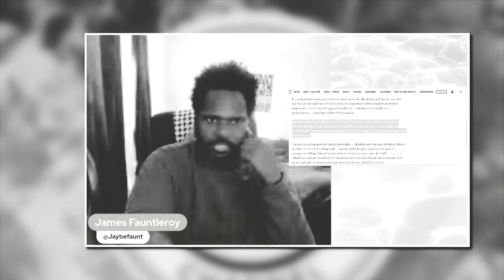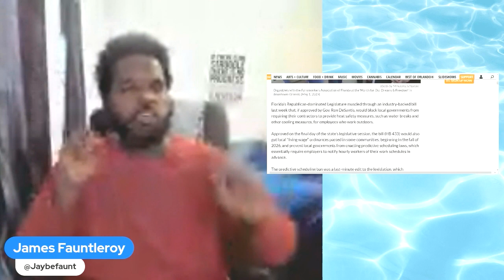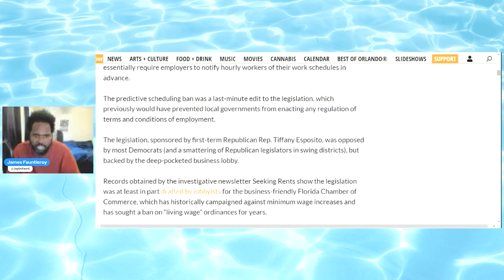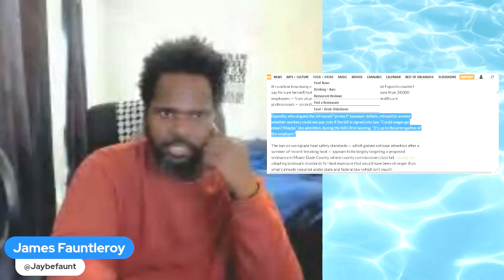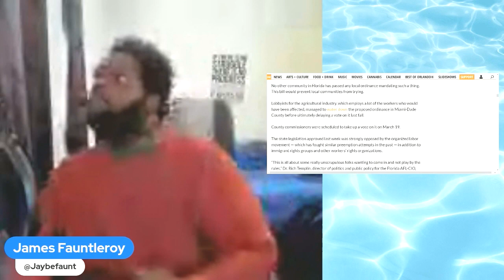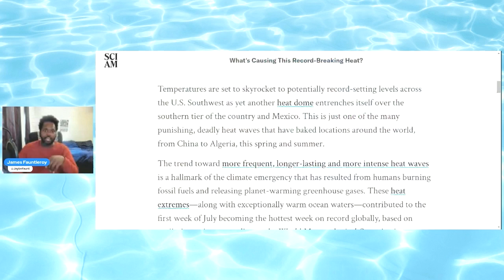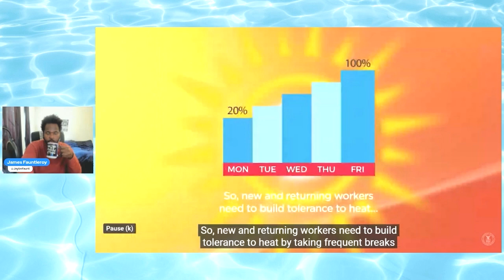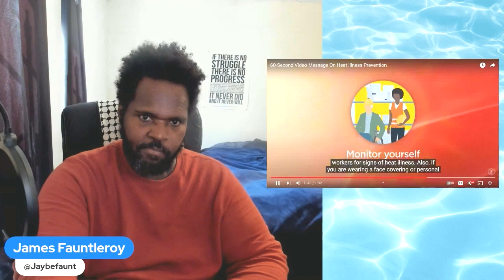FL Politicians Vote for LESS Heat Breaks!